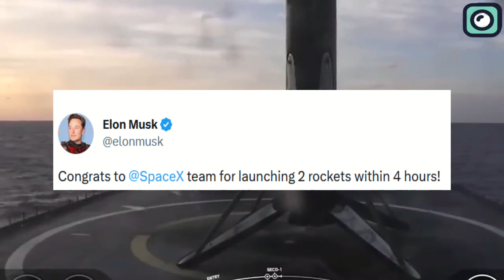SpaceX Broke Recording Launching 2 Rockets... Elon Musk Reacts!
SpaceX has had its fair share of losses in the past including successive launch fails, and numerous others we cannot discuss today. But you get it, after such a roller-coaster past, then you have two successful rocket launches within the same day. That’s big. Just in case we got too excited and failed to ask how Elon Musk reacted to such news, let’s see how Elon Musk responded. The first place we’ll go to get this answer is Twitter of course. The only platform where Musk blurts all his frustrations, excitement, and nerdy inspirations. Here, the tech mogul wrote, “congrats to @SpaceX team for launching two rockets within 4 hours!” And within the same message attached are the pictures of the two successive launchings.
Call it excited, proud, or jazzed. Elon Musk was elated by the news of the two successful launches. You might view it this way. His excitement of two booming launches was a rendez-vous to what he felt when the Falcon Heavy launch took a tesla to space.
This success is a predecessor for more to come as Elon Musk projects to attain even more launches per year. This year alone, he pointed out that SpaceX will be doing at least 100 launches, almost doubling last year’s 61 launches.
The tech mogul has it all planned out, and he is working hard to ensure he reaches his goal.
Now, you might be thinking that this was the first time SpaceX is making such a record-breaking launch. However, a closer look at their launching records will show you that there were some before which were preparing for this breakthrough.
Still, it involves another Falcon 9. Not long ago a Falcon 9 launched some minutes after midnight from Cape Canaveral five days from the launch pad. This set the record for the shortest time between missions.